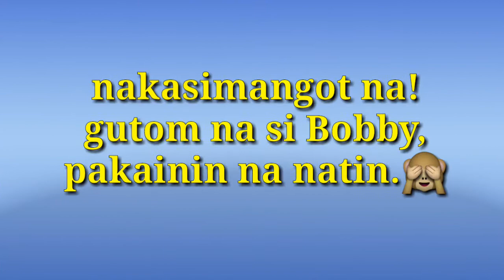All about BOBBY, the Snoop dog ShihTzu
it's Bobby time | playing, feeding, bathing, sleeping|